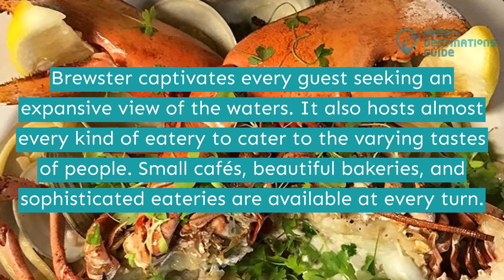15 Best Restaurants in Brewster, MA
A coastal town in Massachusetts, Brewster is known for its expansive view of the waters and hip spots where tourists can indulge in sumptuous foods.

Small cafés, beautiful bakeries, and sophisticated eateries are available at every turn. You can find filling sandwiches, and Mexican staples like beef tacos and if you're a coffee-lover, you will love it here too.

Want to check out other foods to choose from? Then click the play button to see a list of the best restaurants in Brewster.